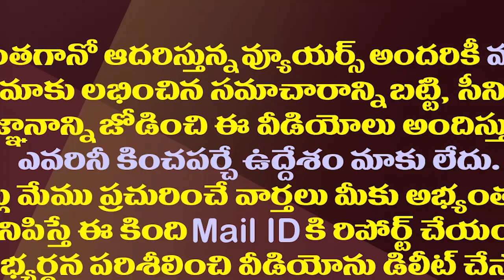వైసీపీకి ఆ భయం లేనట్లే ఎమ్మెల్సీ ఎన్నికల ఫలితాలతో జోష్| YSRCP Victory In Teacher MLC Elections